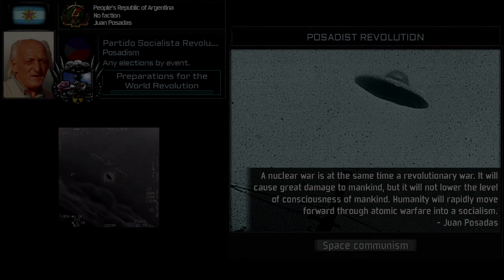[ARCHIVE] TNO Custom Super Event Posadist Revolution (FICTION) Archive [Ikari Gendo]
The Creator of the channel still around had to delete his channel for Copyright conflicts reasons.

Video Description:
0:00 Disclaimer down on the video's description
0:05 Music in this video: Планета Шелезяка

Credits to 灵梦_official for the Reupload.